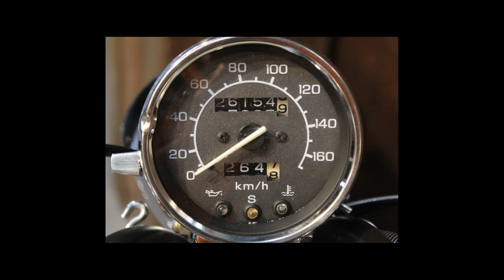HONDA SHADOW 600C VT - 2001 - Bragança Paulista/SP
Dados do Veículo
Veículo: HONDA / SHADOW 600C VT
Ano: 2001/2001
Combustível: GASOLINA
Portas: None
Câmbio: None
Cor: PRETA
KM: 26.154

✅ Encosto Passageiro - Sissy bar